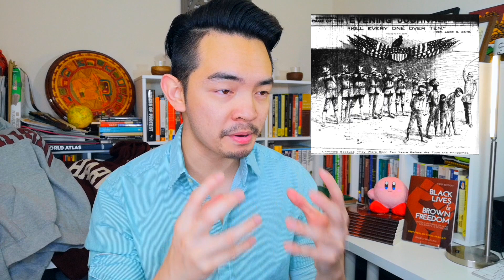Who was W.E.B. Du Bois?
He was one of the most important African-American activists in the early 20th century... but why should Filipinos care? 🤔✊🏿✊🏽✊🏾🇵🇭

Salamat! ❤️

Learn about the Philippine-American War and the solidarity between Filipinos and African Americans, buy a copy of my book: "Black Lives & Brown Freedom: Untold Histories of War, Solidarity, & Genocide"